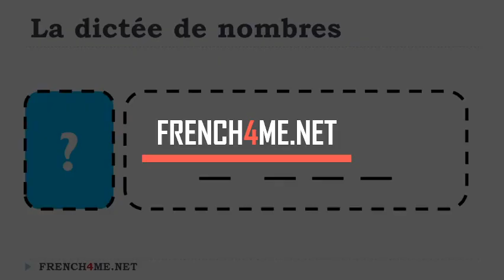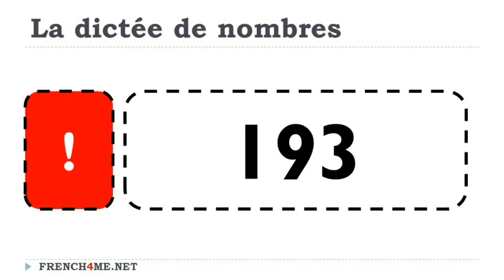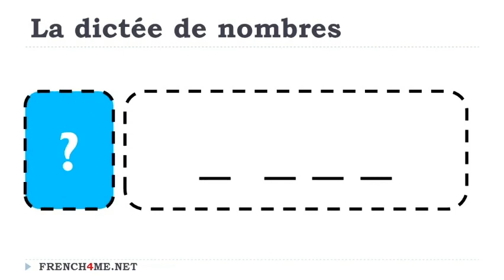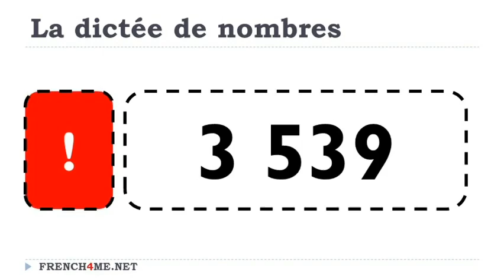Aprende francés I Dictado diario de números # 198